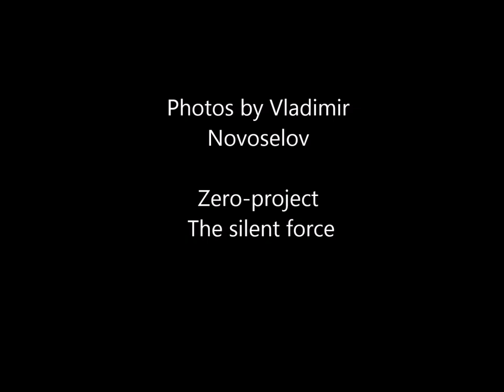Memory of Vladimir Novoselov Crimea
Photos by Vladimir Novoselov
Zero-project -- The silent force